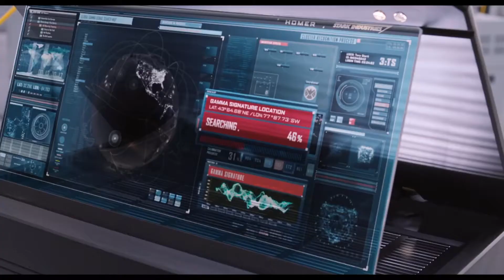The Avengers argue - Avengers Assemble (Whedon, 2012)